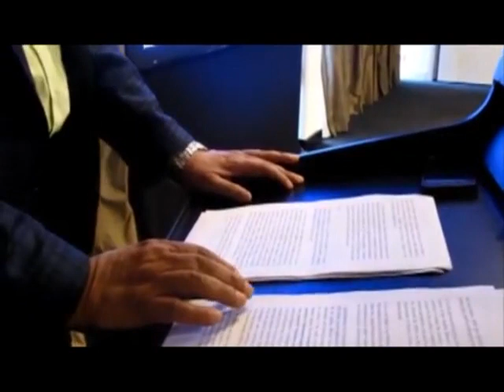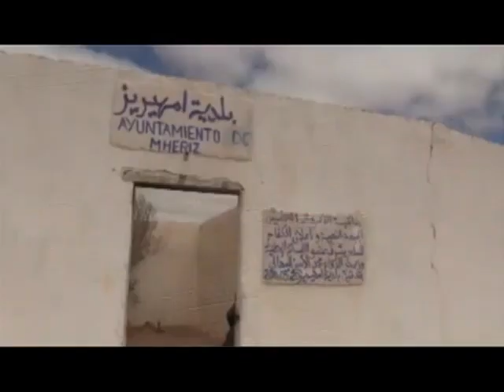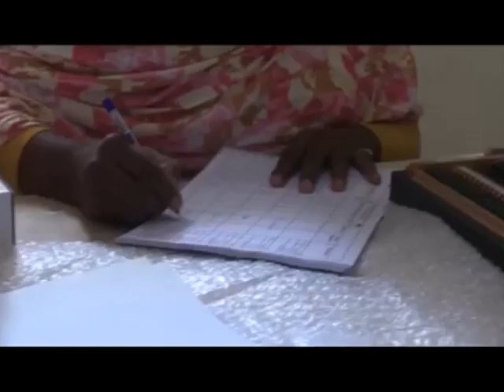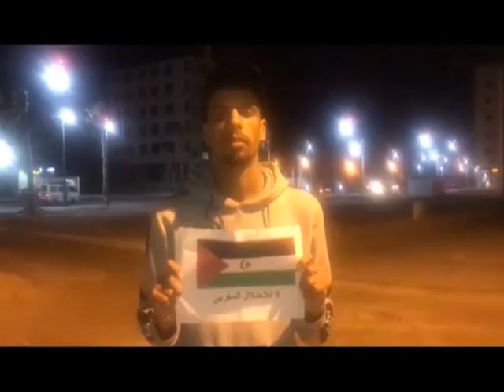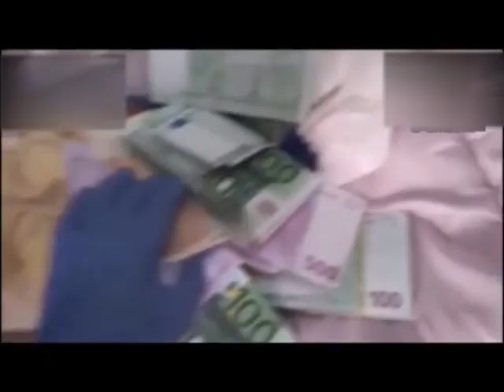التلفزيون الوطني الصحراوي | نشرة الأخبار 07 11 2019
التلفزة الصحراوية للجمهورية العربية الصحراوية الديمقراطية
دعم القناة من خلال الضغط على زر اشتراك
او من خلال الرابط ادناه

*** القناة الرسمية ***
التلفزة الوطنية للجمهورية العربية الصحراوية الديمقراطية

--- RASDTV# ---
- نشرات الاخبار
- برامج وثائقية صحراوية
- اغاني صحراوية
- سهرات فنية
- اخبار المناطق المحتلة و اخر مستجدات القضية الوطنية
- برامج نستضيف فيها اعضاء من الامانة العامة
- الادب الشعبي الصحراوي في رحاب الثقافة
- برنامج الحدث
- بث مباشر للقناة على مدار الساعة
- تغطية لاهم الاحداث
- اخبار الانتفاضة

التلفزة الوطنية الصحراوية الديمقراطية
 للمقاومة شكل اخر

 للاتصال بنا عبر البريد الالكتروني